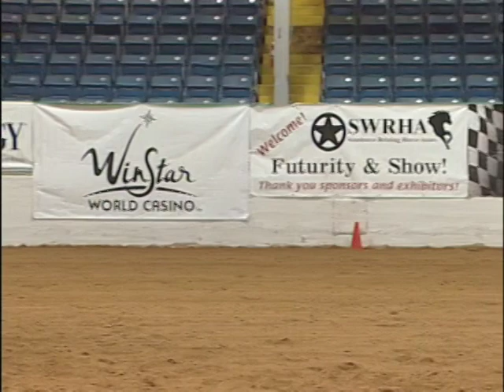VTS 01 1